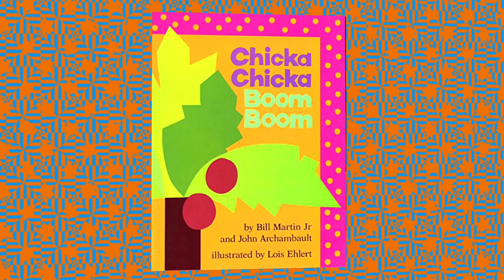Chicka Chicka Boom Boom TV Series Intro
New Series Chicka Chicka Boom Boom
Coming January 4, 2023